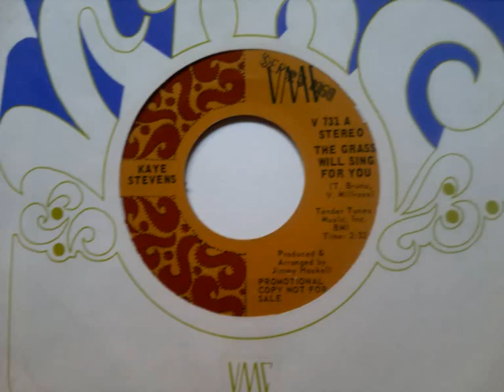KAYE STEVENS ---The grass will sing for you